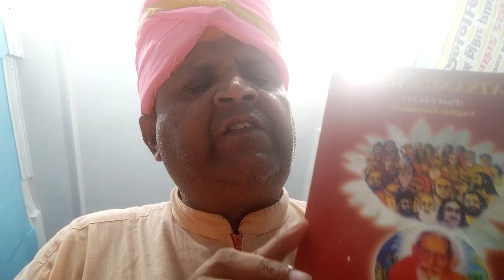Brahmaharshi Gautamanand paramhàns ji Maharaj in Gyanashran of Banka Bihar India